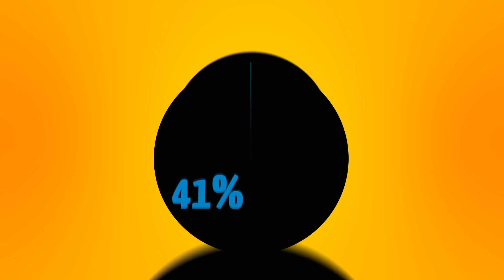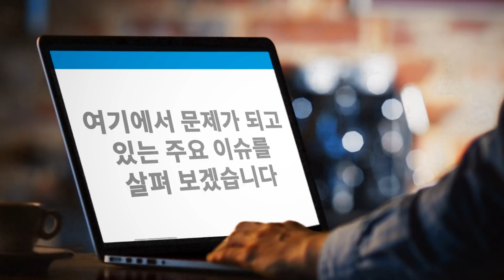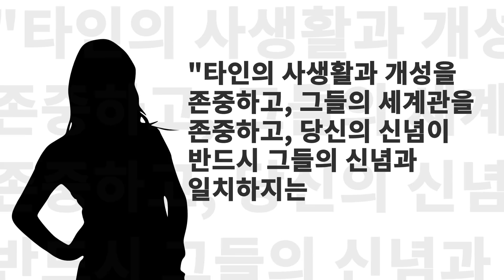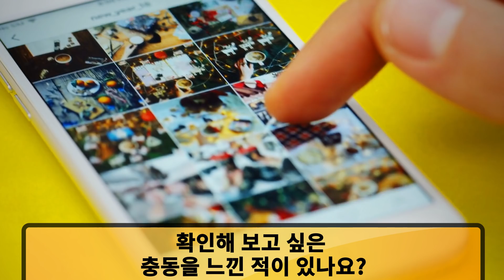비밀번호를 공유하면, 연인이 떠날 수도 있습니다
최근 연인과의 관계에서 큰 진전이 있었나요? 집을 사거나 약혼 반지를 산 건 아니라구요? 아, 연인에게 비밀번호를 알려 줬군요. 이렇게 하면, 상대를 신뢰하고 있다는 것을 보여 줄 수 있죠. 이 극비 정보를 공유하는 것은, 관계를 올바른 방향으로 이끌어가는 한 단계인 것처럼 보이지만, 반면 그에 따르는 해로운 부작용이 있습니다.

베터 바이 보험이 실시한 조사에 따르면 18세에서 34세 사이의 41%가 파트너와 비밀번호를 공유한 것을 후회한다고 답했습니다. 거의 절반이네요!

TIMESTAMPS
한계 설정 및 사생활 존중 1:10
조종 2:35
피해 방지 3:20
자신을 보호하세요! 3:48
강력한 비밀번호 만드는 법 4:07
디지털 세상이 관계를 망치는 경우 5:05

Summary:
- 사귀는 사이라는 것이 각자 사생활이 있어서는 안 된다는 의미는 아니라는 걸 이해해야 합니다. 모든 사람은 독립된 개인이고, 연애를 하든 안 하든, 자신만의 취미, 관심사 등을 가질 권리가 있습니다.

- 만약 상대가 비밀번호 공유를 지속적으로 요청하고, 알려 주지 않는 것이 자신에 대한 신뢰의 문제라고 말한다면, 이것은 전형적인 ‘조종’ 사례입니다. 개인 정보를 공유하지 않는 것을 다른 더 큰 의미가 있어서라고 해석하고, 그 사실을 관계를 위협하는 데 사용하죠.

- 당신의 관계가 정확히 어떻게 될지 절대 확신할 수 없습니다. 그런 이유로, 연인과  비밀번호를 공유하는 것은 매우 위험할 수 있습니다.

- 연인과 비밀번호를 공유하는 것이 불편하다면, 처음에 비밀번호를 만들 때 예방 조치를 취하는 것이 중요합니다.

- 이메일 계정만을 위한 비밀번호를 정하세요. 이 비밀번호가 엄청나게 강력한지, 추측하기 어려운지 한 번 더 확인하십시오.

- 임의로 선택하세요! 무작위로 선택한 단어일수록 더 좋습니다.

- 2단계 인증을 활용하십시오. 많은 온라인 시스템은 계정의 추가 보호를 위해 두 단계의 보안을 제공합니다.

- 연인과 헤어지게 되면 비밀번호를 변경하세요. 연인과 비밀번호를 공유했는데 헤어졌다면, 상대가 그것을 사용할 기회가 생기기 전에 즉시 변경하세요.

- 전 애인의 개인 페이지를 온라인으로 확인하는 것은 비 이성적인 질투심과 분노를 유발하고, 중독성이 있는 나쁜 습관이 될 수 있습니다. 그것은 새 삶을 시작하는 것을 방해하고 현재 연인 관계를 침해할 수 있습니다.

- 만약 당신의 연인이 당신을 이용하거나 혹은 당신의 인생을 망치기 위해 기술을 사용하고 있다고 생각된다면, 그것은 더 이상 지속해서는 안 되는 해로운 관계입니다.

5분 Tricks 채널을 구독하십시오~~~

goo.gl/6eHzqB